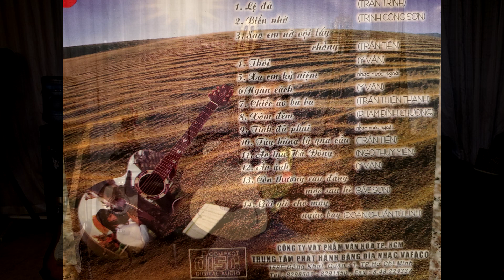Hòa tấu Guitar Trung Nghĩa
CD tiếng đàn guitar của Nhạc Sỹ Trung Nghĩa với nhũng nhạc phẩm quen thuộc của Việt Nam và nước ngoài. VAFACO sản xuất 1996 tại Việt Nam